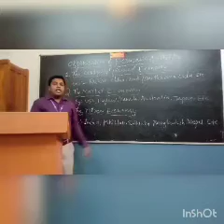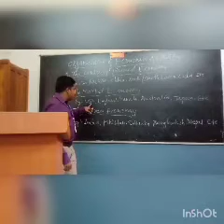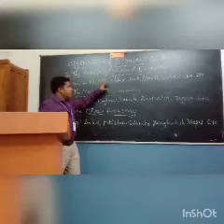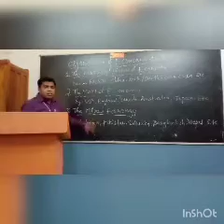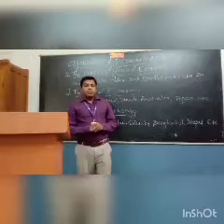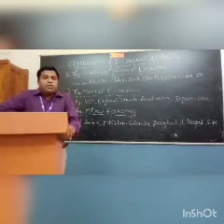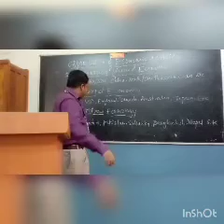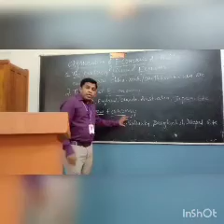PUC-2nd Year Department Of Economics chapter 1st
PUC-2nd Year Department Of Economics chapter  1st Organisation of economic Activity